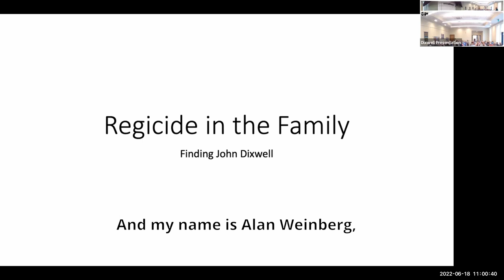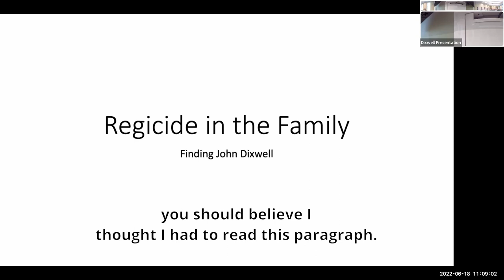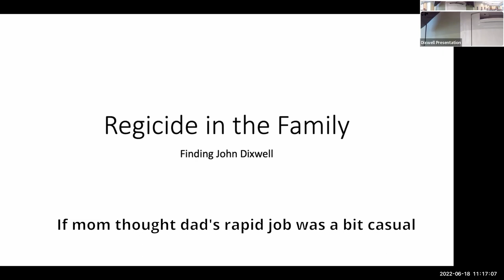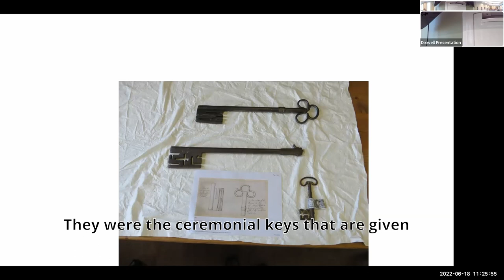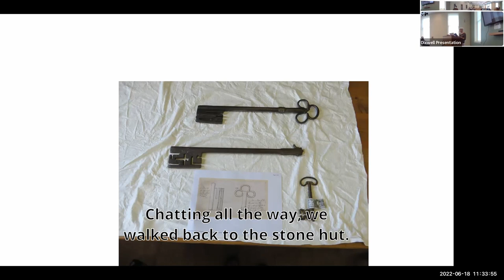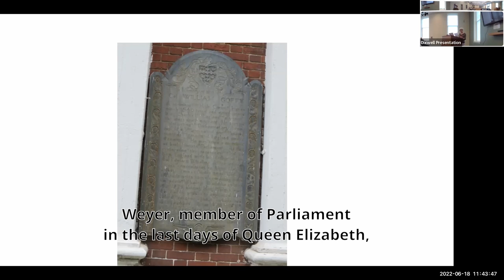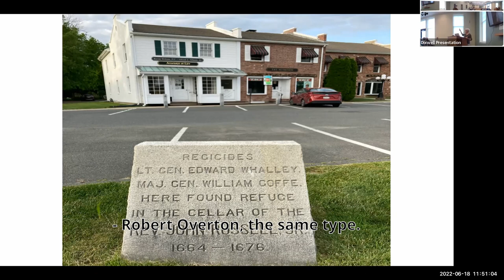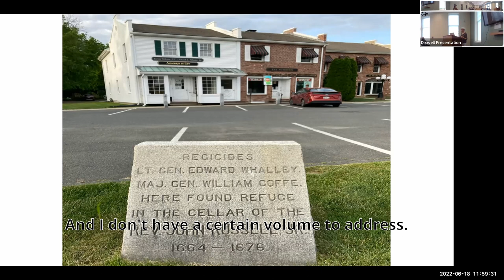Regicide in the Family: 7-6-22